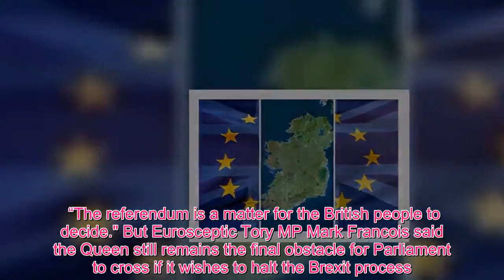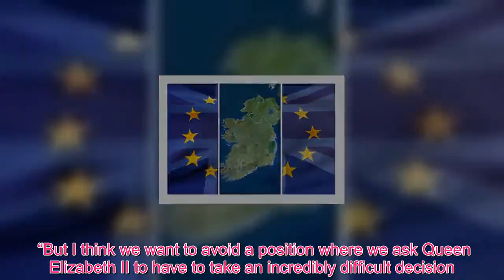Queen Royal - How the QUEEN could SAVE Brexit: Will the Queen step in to HALT Brexit amendments?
Ever since King Charles I lost his head in 1649 following the English Civil War with Parliament, British monarchs' constitutional role has gradually ebbed away from the political. Now, Queen Elizabeth’s role is to represent the country as a whole, steering clear of politics, despite her notional role of giving all legislation Royal Assent. Any intervention now would be the first time a Monarch has blocked Parliamentary legislation since Queen Anne vetoed the Scottish Militia Act in 1707. After the EU referendum, it was reported the Queen “backs Brexit”. But in response, Buckingham Palace said: “The Queen remains politically neutral as she has for 63 years. “The referendum is a matter for the British people to decide." But Eurosceptic Tory MP Mark Francois said the Queen still remains the final obstacle for Parliament to cross if it wishes to halt the Brexit process. As opposition backbench MPs have tabled amendments to the Prime Minister’s Brexit deal in a bid to force the government to change course, the divide over the country’s future is deepening. Mr Francois, deputy chair of the European Research Group, made the comments to radio host Julia Hartley-Brewer on TalkRadio this morning. He said: “Some MPs, some very senior civil servants and others are basically conspiring, and I use the word deliberately, in order to try and prevent us from leaving the EU. “They have never accepted the verdict of the British people in the referendum. “They think the British people made some horrendous mistake or didn’t know what they were doing and it’s their job to save the people from themselves. “And I think the more that becomes obvious, as it will over the next few days and weeks, I think the angrier people will get with their MPs or any MP who goes along with it.” Ms Hartley-Brewer agreed, adding: “The reality is, in terms of any attempt to control the business in the House of Commons, the Speaker, who’s clearly a Remainer and made it very clear that he is, they’d still need to pass an act of parliament to stop us leaving on the 29th March. “That act of parliament would only be law if it had Royal Assent.” A really simple guide  The Queen, of course, gives bills Royal Assent. Ms Hartley-Brewer asked: “Do you think it’s going to come down to the Queen protecting Brexit and saving Brexit?” Mr Francois responded: “Well, under our constitution the monarch is the ultimate constitutional backstop. “But I think we want to avoid a position where we ask Queen Elizabeth II to have to take an incredibly difficult decision. “The people took a decision and I think all MPs are honour-bound to vote for it.”